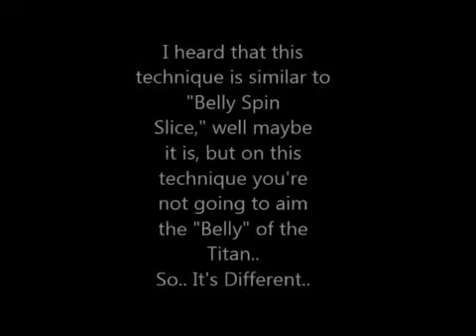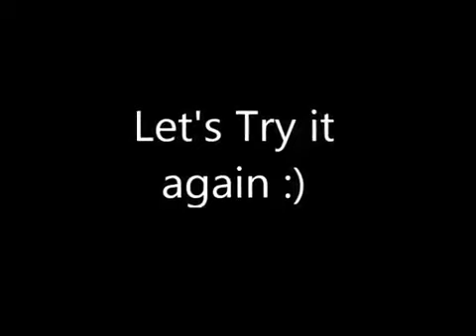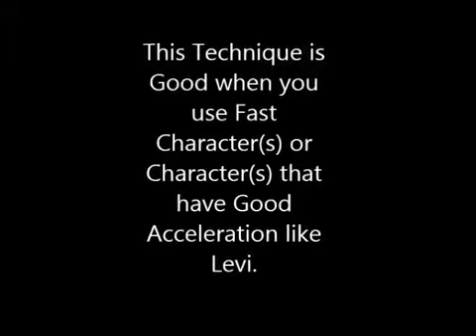Lazy Strike/Alter Tutorial (AoTTG)